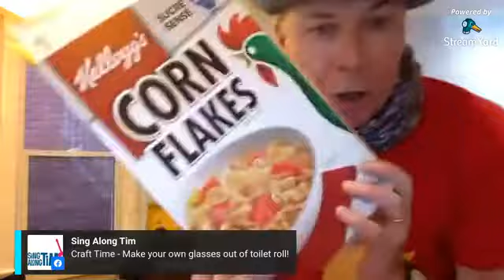Sing Along Tim's Homemade House Concert Episode 13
Welcome to Sing Along Tim's Homemade House Concert, Day 13. Welcome! Sing Along Tim & Lori Nancy Kalamanski perform live on Facebook, sing songs, get everyone moving and show you how to make your very own pair of glasses with stuff found in your house – all for free! to hear & buy our music, watch our videos and access additional fun resource materials to activities.